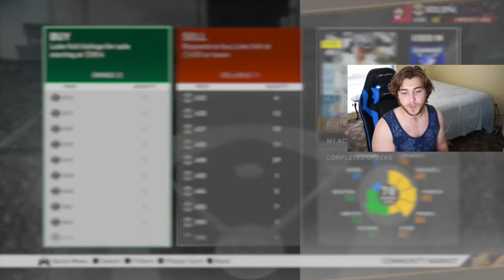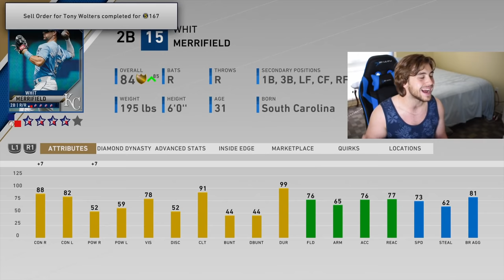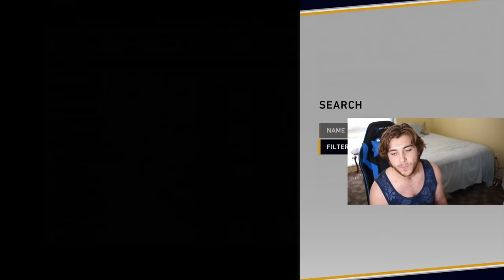SO Many Diamond Upgrades! August 20th Roster Update Predictions! MLB The Show 20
August 20 Roster Predictions! SO Many New Diamond Upgrades In The Roster Update This Week Possible With Aaron Nola, Zack Greinke, And More All Heating Up In The 2020 MLB Seasons! Invest In These Players To Make The EASIEST Stubs You Will Ever Make!